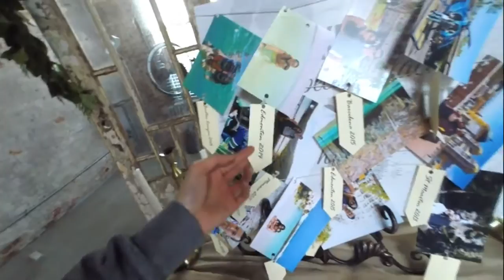Behind The Proposal: Love Actually Proposal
Behind the scenes are our rustic Love Actually proposal. Watch as Betty gets tricked into meeting a "DJ" for her wedding. Instead, Steve is waiting for her with a special message.